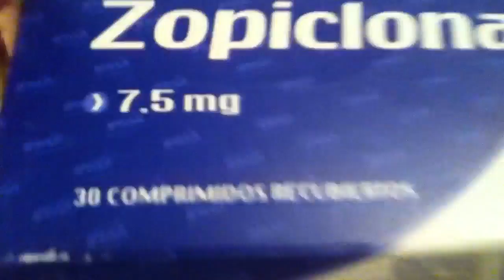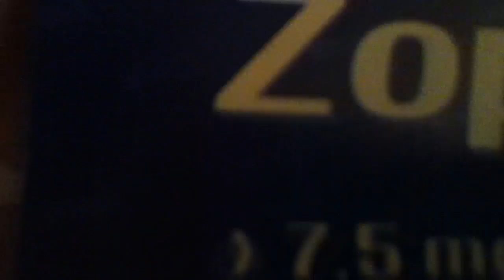Zopliclona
La película muy pronto en youtube